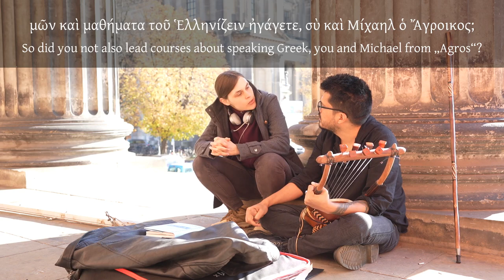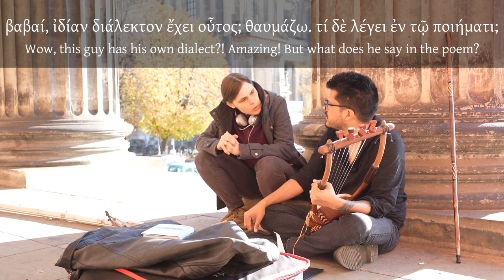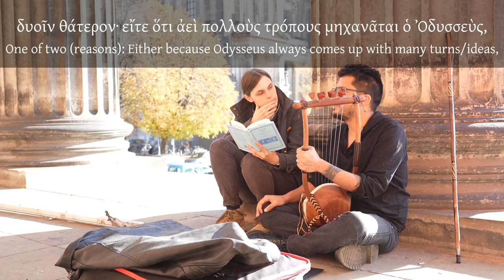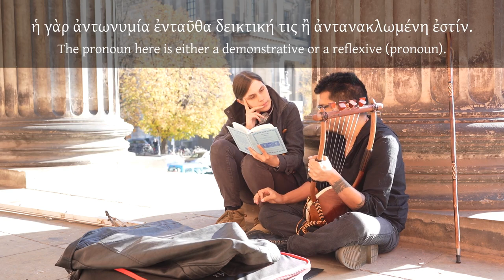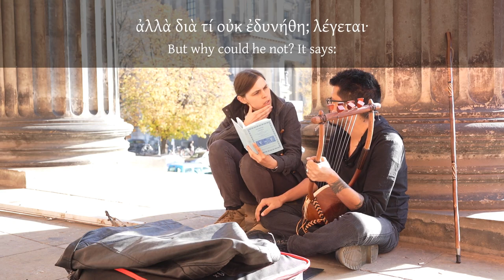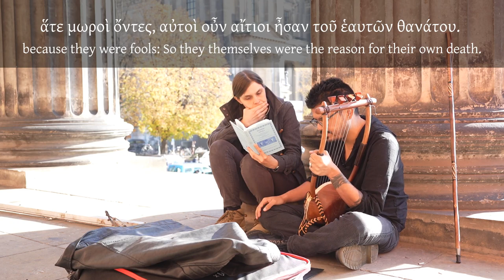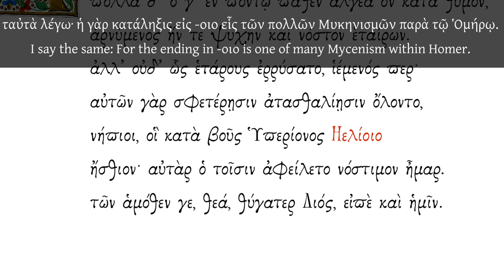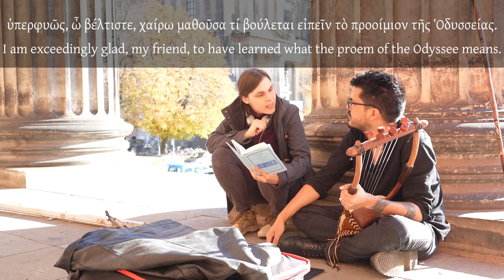Homer's Odyssey Explained in Ancient Greek / Περὶ Ὁμήρου Ὀδυσσείας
And maybe you have noticed: The beginning of our little dialogue mimics Plato's Ion